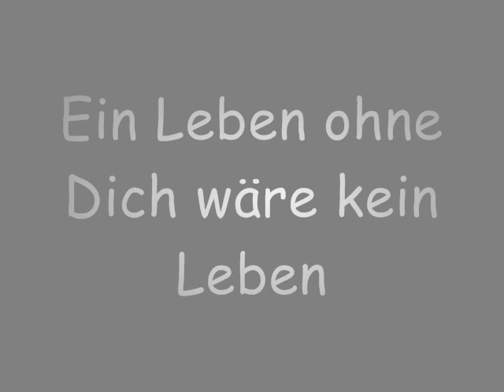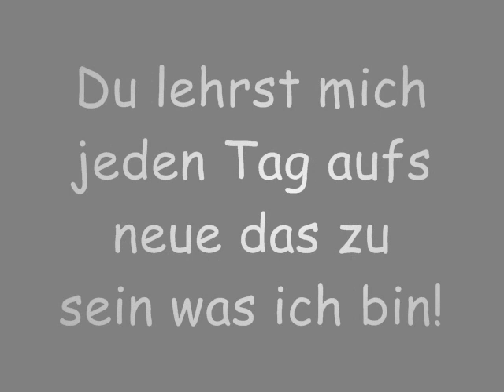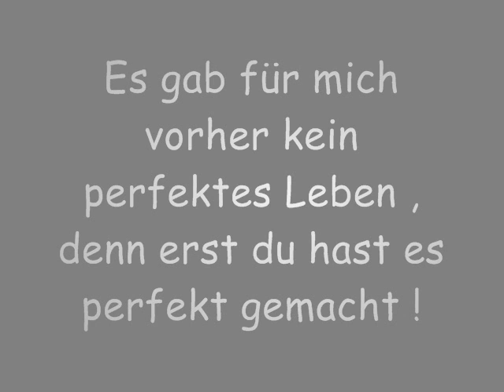Der Sinn meines Lebens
Du bist das was mich starkt macht , desshalb erstellte ich dieses Video um Dir zu zeigen das ich immer für Dich da war und Bin!